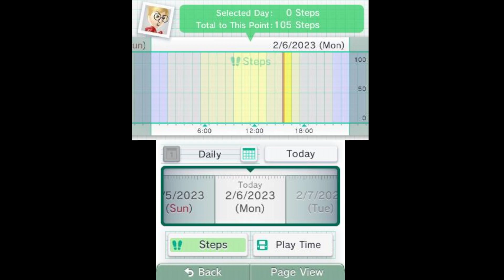Animal Crossing: New Leaf - Welcome amiibo ~ Part 19